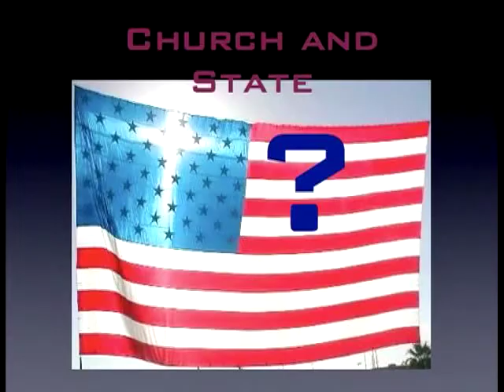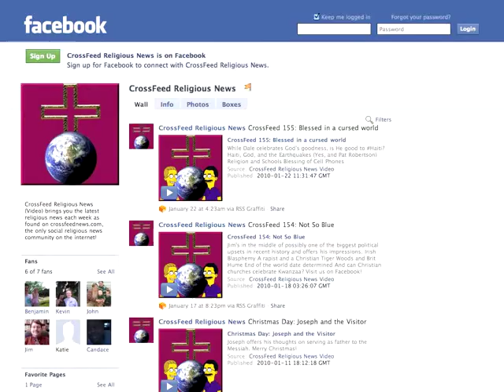CrossFeed 215: Pre-Super Bowl After the Fact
We recorded this in January, before the Patriots lost the Super Bowl.

* Jeff Bethke: Religion vs Jesus

* Bibles vs. Spell books

* Megadeth vs. Megalife

* Santorum Campaign vs. Women Presidents

* Immigration Pro vs. Con